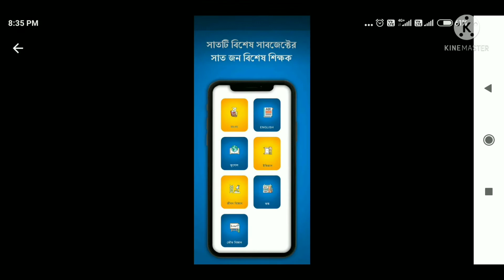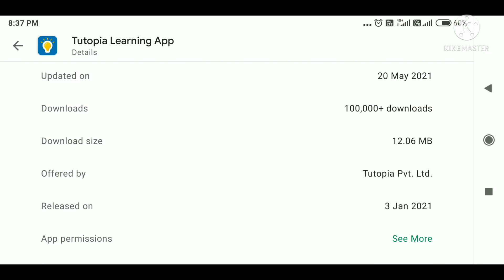Tutopia Bengali learning app for class 8,9 and 10 students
How to buy and sale BITCOIN,DOGECOIN AND ETHIRIUM AND MORE CRYPTO CURRENCY  REGISTER FROM BELOW LINK.